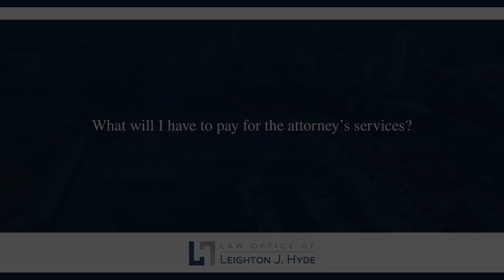What will I have to pay for the attorney's services?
Many times when you hire an attorney to assist in a residential real estate transaction, you can retain their services for a flat fee. On more complex transactions, an attorney may charge you an hourly rate.